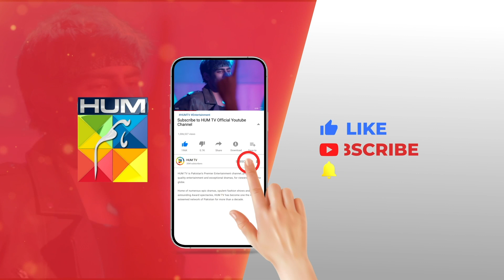Abhi Maa Bani Nahi Pehle Hii Nakhre...!! sukainakhan omershahzaad - Fitna - HUM TV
CAST:

Sukaina Khan
Omer Shahzad
Shuja Asad
Maria Malik
Daniyal Afzal
Seema Sheikh
Haseeb Ali